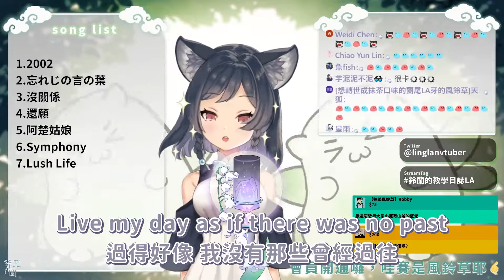𝟎𝟓－𝟎𝟕｜Lush Life｜李李鈴蘭 Linglan Lily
【第5次歌回】第7首：Lush Life
中文歌詞：階梯 aka JT
🐺李李鈴蘭 / Linglan Lily 【Cloud Horizon所屬】